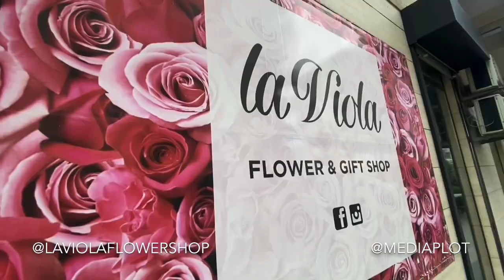La Viola - Flower & Gift Shop